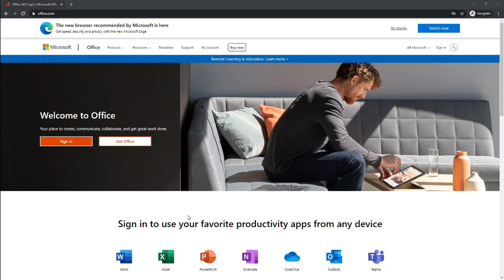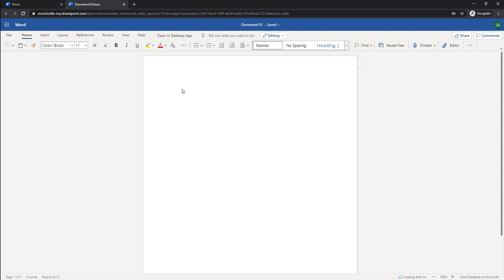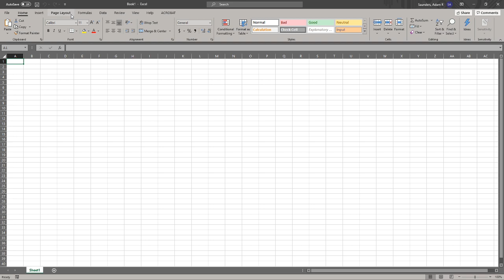Accessing Microsoft Office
Learn how SUNY Morrisville students can access Microsoft Office 365.